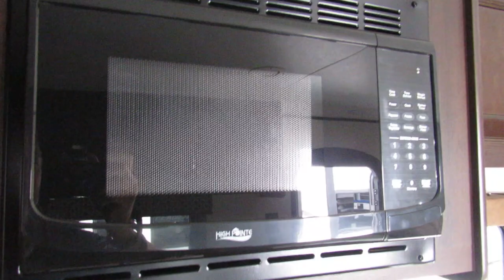2018 Jayco Jay Flight SLX 264BH- New Travel Trailer For Sale-Fridley, MN